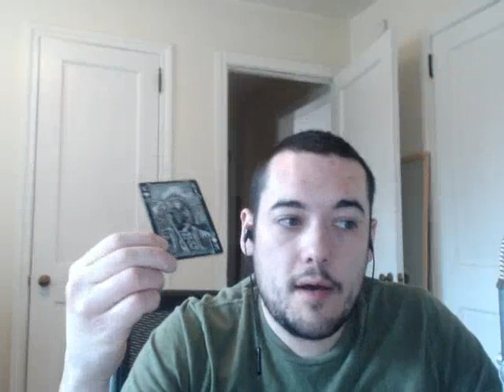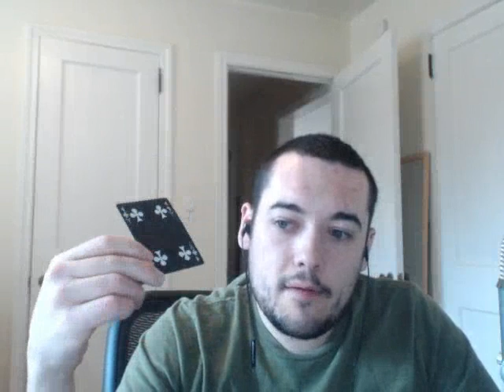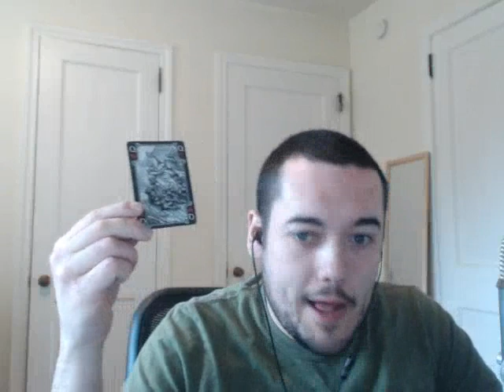Pisces December 7 weekly card reading | Intuitive weekly reading December